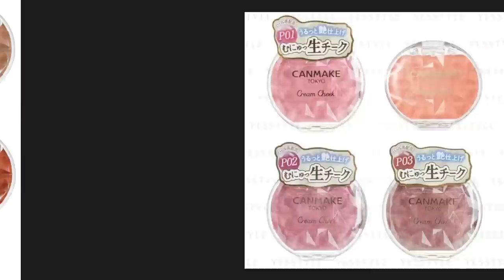If I lost all of my makeup, what would I ACTUALLY buy at this point??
my EARRINGS are the Jennybird tome hoops in size large I

→ Tom Ford Cream And Powder Eye Color In Naked Bronze

→ ColourPop Super Shock Shadow in Adaptogen

→ Gen See Arch Support Brow Powder Gel in Medium Brown 02

→ Canmake Cream Cheek Blushes

→ Canmake Cream Highlighter in 01

→ Chantecaille Cheek Gelée in Happy

→ Make Beauty Serum Balm

→ Gucci Rouge à Lèvres Satin Lipstick in A Royal Scandal (107)

→ Make Beauty Lash Prototype Mascara

→ Maybelline New York Color Sensational The Loaded Bolds In Gone Griege

CHAPTERS:
00:00 → INTRO
03:38 → Base Makeup
08:18 → Eye Makeup & Brows
14:09 → Cheeks
17:15 → Lips
21:36 → The Long List
25:10 → The Likely Chronology
27:11 → FINAL THOUGHTS

If you shop through my links and use my codes, my channel makes a commission. It's a great way to support me if there's something that you are happily planning to buy! But please remember to shop responsibly 🤍